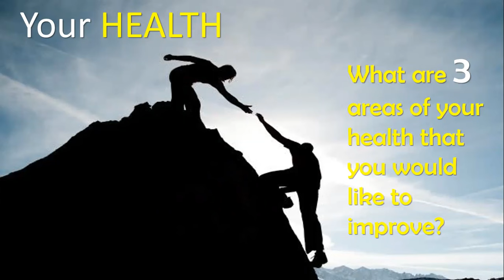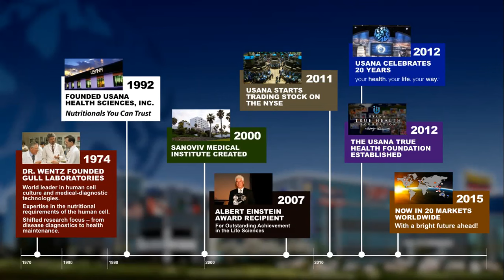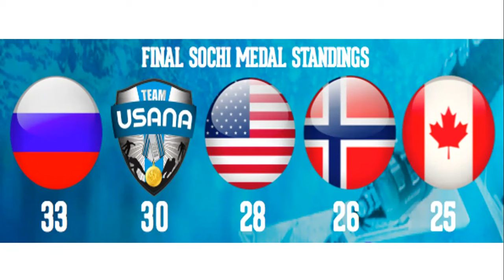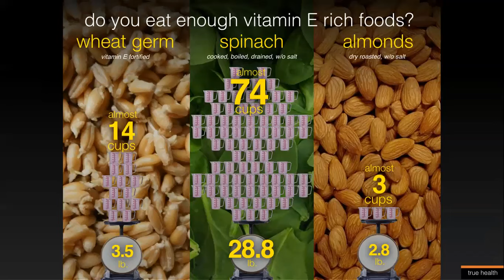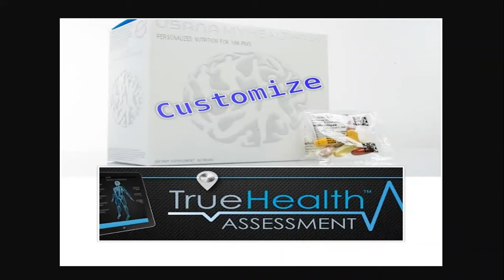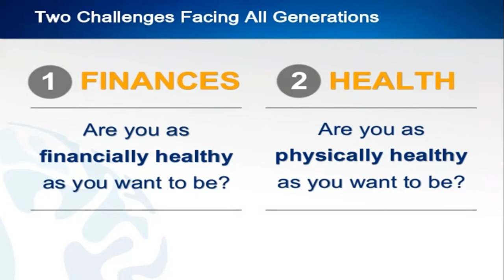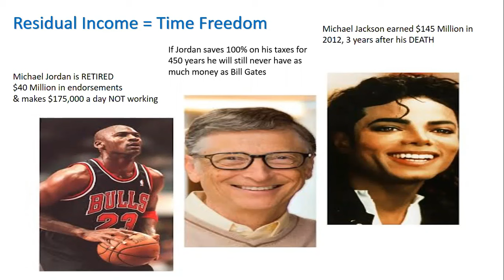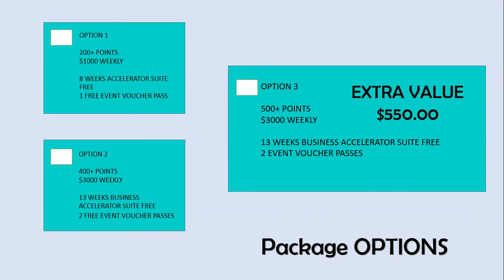Health and Freedom USANA Presentation - Sarah Shamoon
Sending out love and light today and always!!

I know you will appreciate the integrity. My purpose is to help promote informed choices on supplementation and to increase awareness on degenerative disease prevention.

Sarah Shamoon
Founder of Pursuit of Passion International
sarah_jay.usana.com